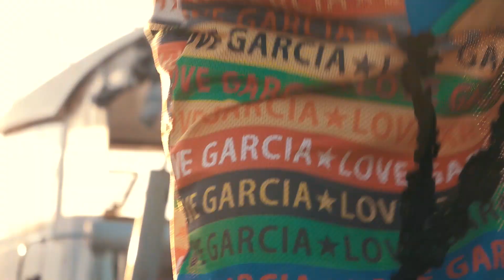PRANKERS for Mecedes-Benz Fashion Week Russia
PRANKERS by KIM PROduction
для Mercedes-Benz Fashion Week Russia
(Russia 2019)

PRODUCER @irinakim15
Designer @giryang_b
Video by «продукция ВИЖН»
(Russia 2019)